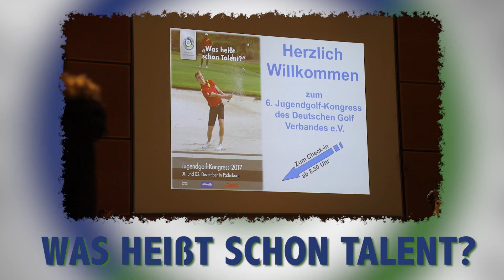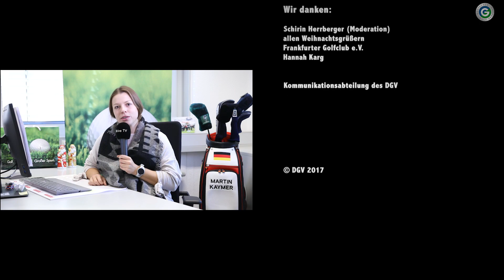Drive TV | Folge 4 | 2017 | Die ganze Sendung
Was heißt schon Talent? Diese Frage diskutierten Max Schmitt und über 300 weitere Teilnehmer beim Jugend-Golfkongress 2017. Außerdem in dieser Folge Drive TV presented by Deka: Hannah Karg aus dem Junior Team Germany im Portrait sowie Weihnachtsgrüße aus der DGV-Geschäftsstelle. Moderation: Schirin Herrberger (DGV-Projekt Abschlag Schule)